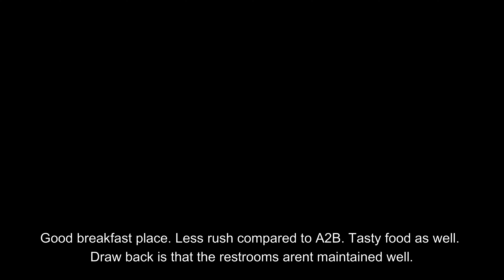Bangalore Puducherry Latest Trip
This is the highlights of my recent Bangalore to Puducherry travel.

Route taken back to Bangalore from Puducherry was through Thiruvanamalai: Try to avoid this route. It might be short but the roads are in pathetic condition and you will get heavy traffic.